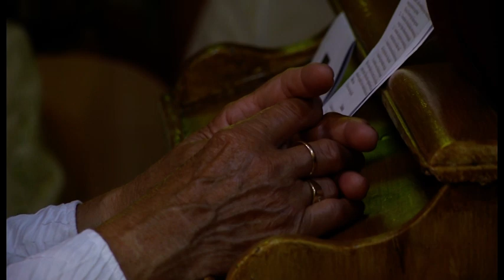SZENTMISE ÉS FELVONULÁS A JÁSZ VILÁGTALÁLKOZÓN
Szombaton reggel szentmisére gyűltek össze a Jászság valamennyi településéről a hívek. A XXIV. Jász Világtalálkozó második napján dr. Ternyák Csaba egri érsek kérte az Isten áldását a jászokra. A szentmise után a jász települések látványos felvonulásával folytatódott a világtalálkozó.